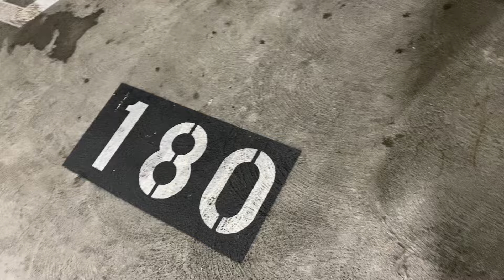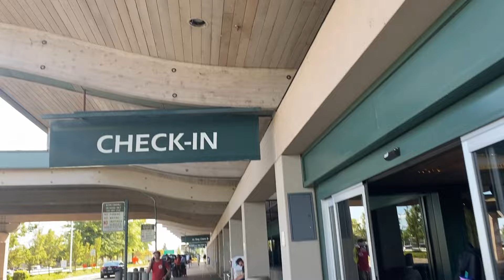Surprising my mom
Flying out of the state to surprise my mom for her birthday!